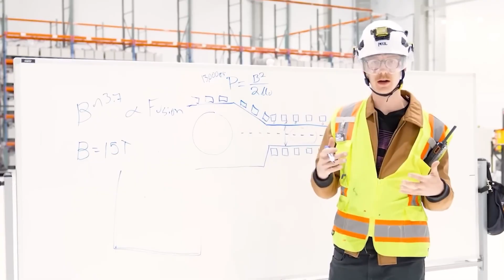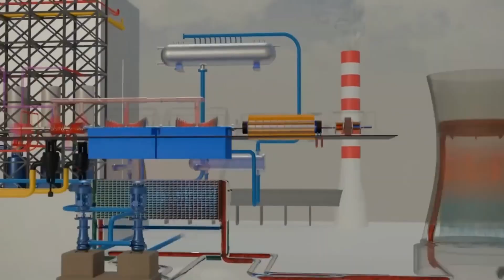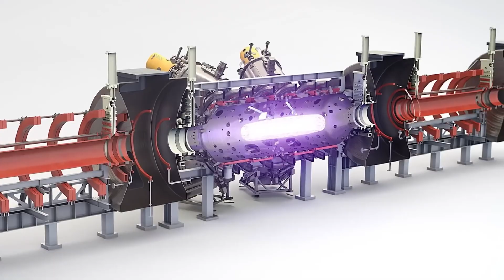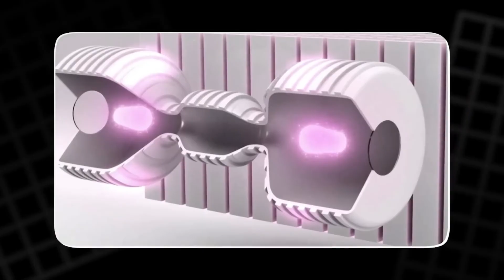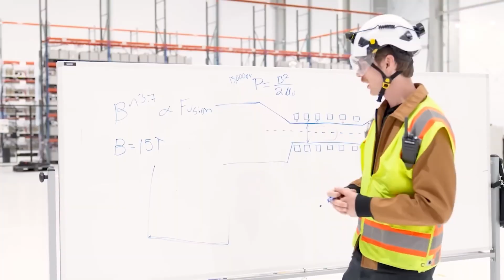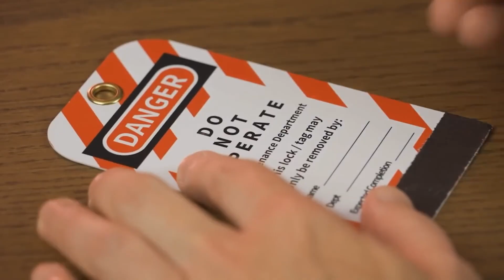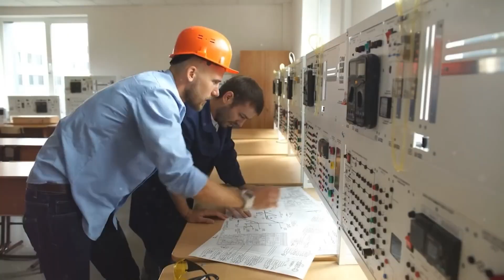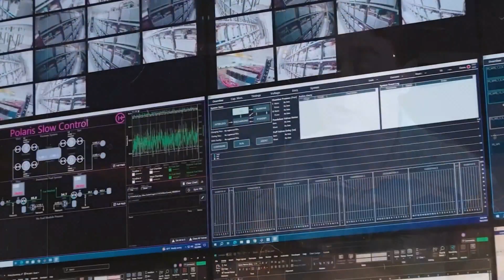Microsoft Is Betting Big on a Secret Fusion Reactor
Helion Energy is one of the most secretive and controversial fusion startups on Earth.

Based in Everett, Washington, Helion is not chasing fusion as a science experiment, it’s trying to build fusion generators that produce electricity directly. No boiling water. No steam turbines. Just plasma, magnetic fields, and power electronics operating at extreme speed.

In this video, we go inside Helion’s facility a place few outsiders ever see to understand what they’re really building, why they’ve raised more than $425 million in private funding, and why fusion has such a long history of broken promises.

We break down:

What fusion actually is (without the fairy tale)

Why Helion skips turbines and targets direct electricity

How their machines compress plasma using magnetic fields

Why energy recovery is the real fusion bottleneck

The risks of high-voltage pulse power and massive capacitor banks

Why critics say Helion is too secretive — and how the company responds

What Polaris is designed to prove

Why Orion (planned for 2028) matters and Microsoft’s role as a customer

The brutal question fusion cannot escape: energy in vs energy out

Supporters say Helion is moving faster because it builds, tests, breaks, and rebuilds real hardware. Critics say fusion has heard this story before and that peer-reviewed proof matters more than ambition.

This video doesn’t promise answers.
It shows the machines, the physics, and the people behind one of the boldest energy bets of our time.

📌 Fusion has broken hearts for decades. Helion thinks this time is different.
If they’re right, the future changes fast. If they’re wrong, we learn why.